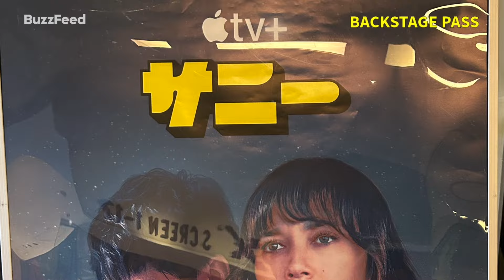ラシダ・ジョーンズ、西島秀俊など豪華ゲスト登壇！『サニー』特別試写会に潜入！BuzzFeed Backstage Pass: Rashida Jones & Hidetoshi Nishijima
Apple TV + 『サニー』特別試写会に登壇した豪華なゲストのコメントをお届けします。登壇ゲストは、ラシダ・ジョーンズ（クインシー・ジョーンズの娘）、西島秀俊、ジュディ・オング、國村隼、ジョアンナ・ソトムラ、annie the clumsy。西島秀俊は、今作で本格的なハリウッド進出に。10話構成の『サニー』は、ダークでユーモアにあふれたミステリースリラードラマシリーズ。京都を舞台に繰り広げられる。Apple TV + で、2024年7月10日から全世界同時配信開始！